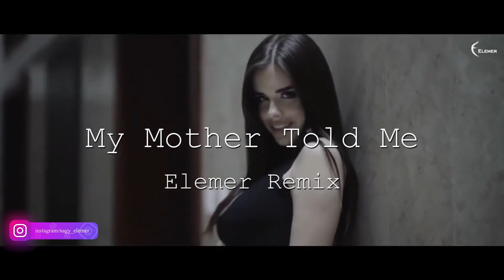Elemer - My mother told me | Remix (Valhalla Song) 🔥